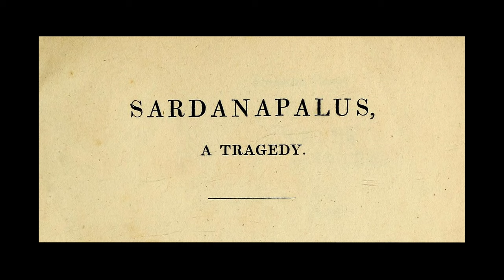'The Death of Sardanapalus' by Eugène Delacroix | SCADclass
The emotion, passion, and depth of the Romantic movement come alive through Eugène Delacroix's "The Death of Sardanapalus." Join SCAD President and Founder Paula Wallace and SCAD professor of art history Rihab Kassatly Bagnole, Ph.D., as they analyze the Romantic age through Delacroix's controversial masterpiece, his acute impact on the Impressionists, and the unsettling stoicism of Sardanapalus.

Through SCADclass, the preeminent faculty of the Savannah College of Art and Design share their passion and knowledge with the world of curious creators. Conversations are moderated by SCAD President and Founder Paula Wallace inside the historic Lucas Theatre in downtown Savannah.